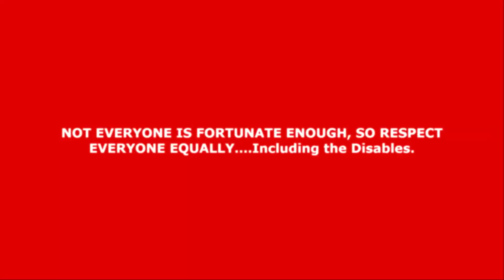Respecting The Disables - SHORT FILM |GFDG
NEW VIDEO : Respecting The Disables
Gangaram Family Drama Group.
Directed and Edited by : Shiva Gangaram
Filmed by : Rano Gangaram
*These videos are NOT for sale and they ONLY belong to THIS YouTube Channel*